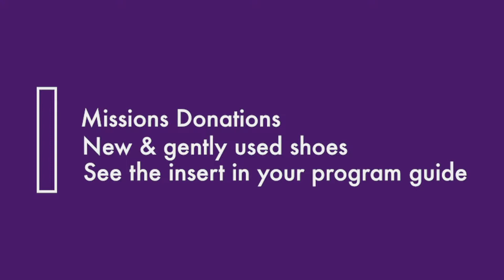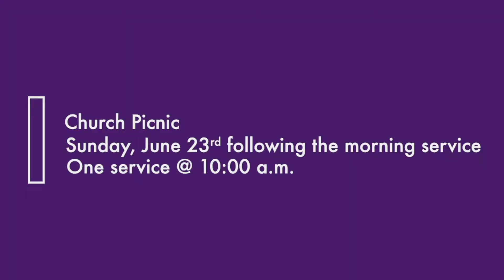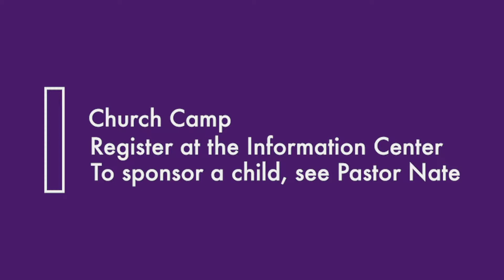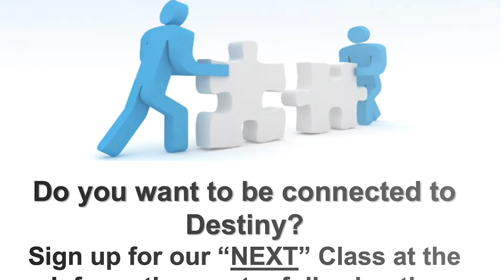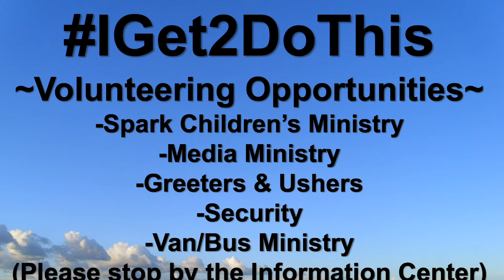Mobile Announcements June 2, 2019